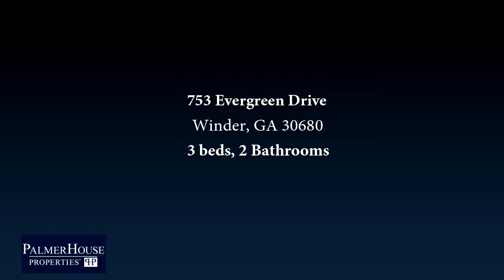Residential for sale - 753 Evergreen Drive, Winder, GA 30680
Well maintained, bright 3 bed 2 bath ranch home on level fenced lot w/ great curb appeal. Convenient to Hwy 316, schools, & shopping. Wonderful open floor plan w/ spacious great room, dining room, & eat-in kitchen all w/vaulted ceilings. Master suite w/ master bath has separate shower, garden tub & large walk-in closet. 2 additional bedrooms share another full bath. Brand new carpet thru-out entire home. Full laundry room & attached 2 car garage w/ automatic opener.  Enjoy the private backyard w/ separate deck, pool, & out building (including riding lawn mower inside).

Bedrooms: 3
Bathrooms: 2
Square Feet: 1453
Price: $204,900

For more information about this property, please contact JASON A TATUM at or . You can also text 5666891 to 67299.